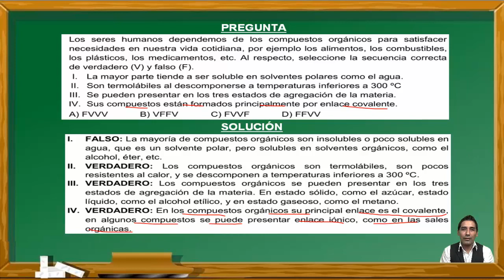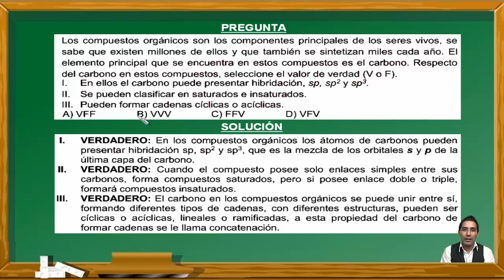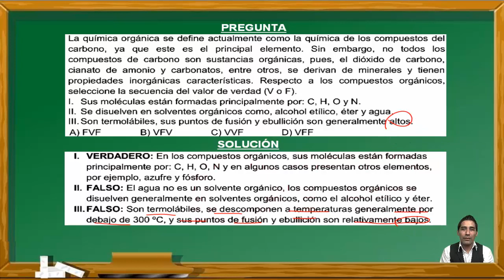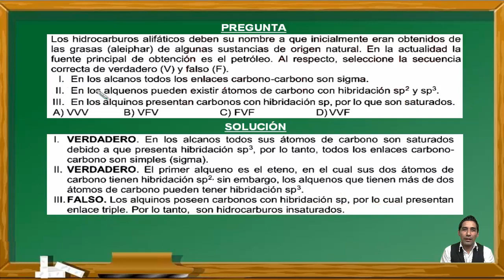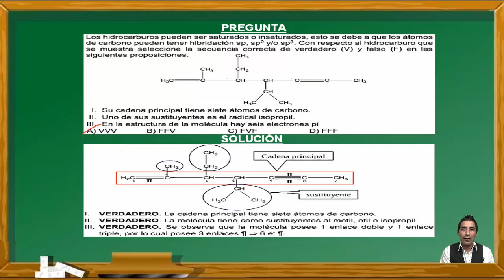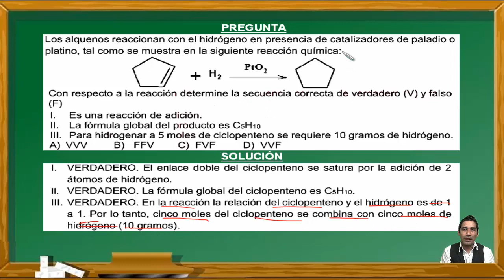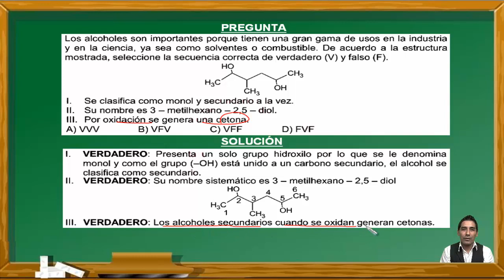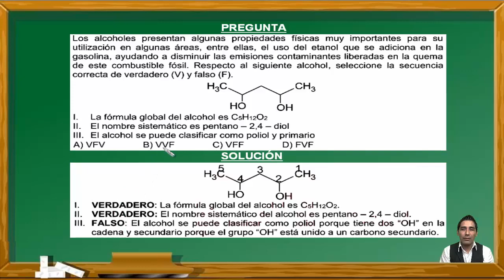REPASO PRE SAN MARCOS 2019-II:SEMANA 13-15/QUÍMICA-DECO-ADMISIÓN UNMSM-CEPREUNMSM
En este vídeo se hace un repaso del curso de Química viendo el tema de Química Orgánica(1): Hidrocarburos, Alcanos, Alquenos, Benceno, Alcoholes, Éteres, Aldehídos y Carbohidratos. Estos ejercicios fueron tomados en exámenes del Centro Preuniversitario de la Universidad Nacional Mayor de San Marcos de Perú y cumple los standar de calidad internacional. Por eso puede venir en exámenes de PSU, ENES, ICFES, SNNA, Saber 11, etc.

REPASO SAN MARCOS
EXAMEN
ADMISIÓN
UNIVERSIDAD
UNMSM
UNIVERSIDAD SAN MARCOS
PREUNIVERSITARIO
CEPREUNMSM
CENTRO PREUNIVERSITARIO
DECO
PSU
SER BACHILLER
ENES
ICFES
SNNA
ESO
UNAM
BACHILLERATO
SECUNDARIA
CÁLCULO
EJERCICIOS RESUELTOS
DECO
QUÍMICA
Número Atómico
Átomos
Electrones
Enlace Químico
Enlace Covalente
Enlace Iónico
Enlace Metálico
Número de Oxidación
Reacciones Químicas
Estiquiometría
Reacctantes
Oxidación
Química Orgánica
Hidrocarburos
Alcanos
Alquenos
Benceno
Alcoholes
Éteres
Aldehídos
Carbohidratos